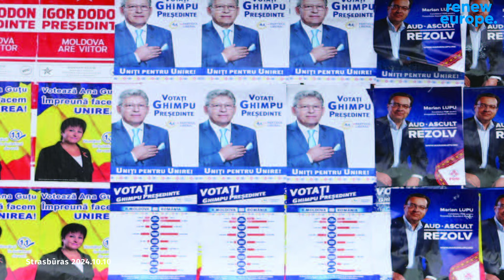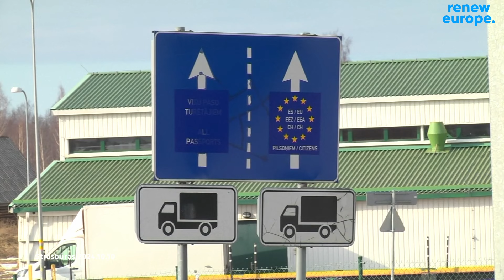Strasbūro dienoraštis 2024.10.10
Spalis - rinkimų mėnuo ne tik mūsų kieme. Visi puikiai žinom, kokie kremliaus pasiuntinukai šmirinėja ir į kokius rūmus taikos.

Kaip visuomet kremliui draugiškas Vengrijos premjeras V. Orbanas šią savaitę Strasbūre pagaliau atliko savo pareigą Europos Parlamentui pristatyti Vengrijos pirmininkavimo ES programą. V. Orbanas susilaukė daug klausimų ne apie tai, o apie savo vykdytas (ar tęsiamas) "taikos" misijas Maskvoje ir Pekine.

Be to, šią savaitę Strasbūre inicijavau ir buvo priimtos dvi svarbios rezoliucijos, kuriose kalbama apie politinę padėtį prieš ypač svarbius rinkimus Moldovoje ir Sakartvele.

Neabejotinos milžiniškos rusijos pastangos ir finansiniai ištekliai, skirti savo naudai paveikti spalio 20 d. vyksiančius Moldovos prezidento rinkimų ir konstitucinio referendumo dėl šalies europinės krypties rezultatus. Čiuptuvai iš kremliaus jau seniai siekia ir Sakartvelą, kur spalio 26 d. vyks rinkimai į šalies parlamentą.

Dabartinė Sakartvelo Vyriausybė sustabdė bet kokias derybas ir santykių perspektyvą su ES, atvirai suka šalį rusijos link. Žinau, kad tūkstančiai kartvelų tam priešinosi ir toliau priešinsis ne tik protestuose, bet ir išsakys savo poziciją artėjančiuose rinkimuose. Teisingo pasirinkimo ir demokratijos pergalės mums visiems, kartvelams ir moldavams!